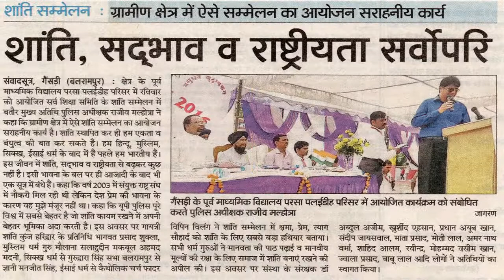MR. RAVINDRA KUMAR VERMA,TULSIPUR, PARSA ,PLYHDI, MAHA SHANTI SAMMELAN 2017, ON 10th SEP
MR  RAVINDRA KUMAR VERMA